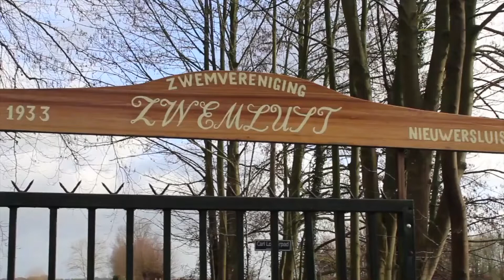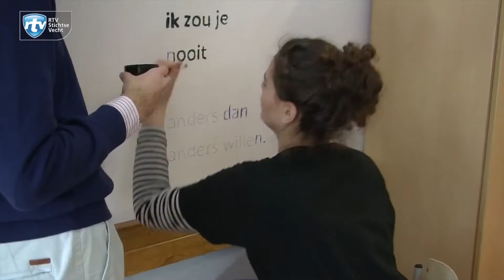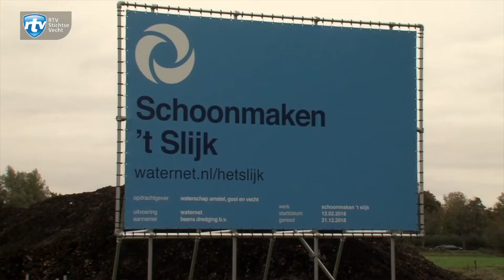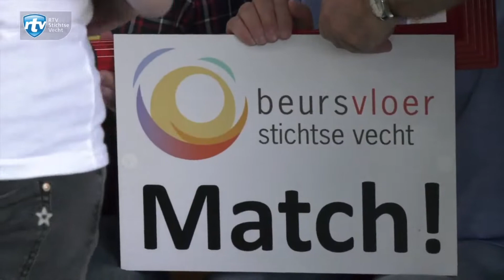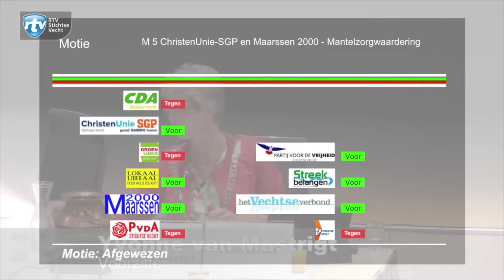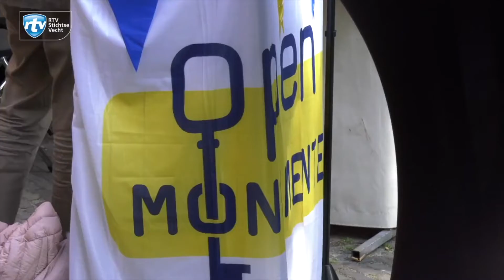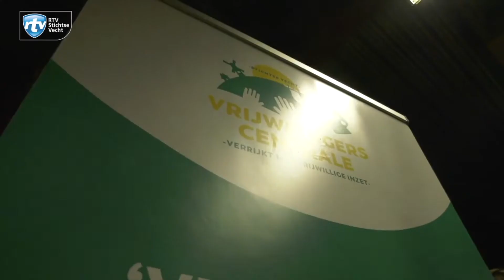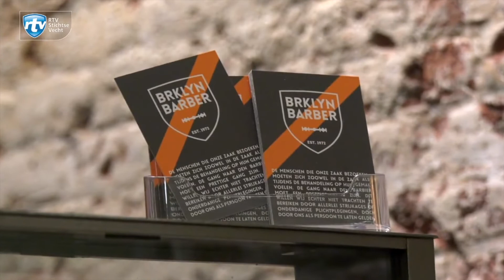2019 jaaroverzicht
Het RTV Stichtse Vecht jaaroverzicht 2019 bevat per maand de belangrijkste gebeurtenissen binnen onze gemeente.